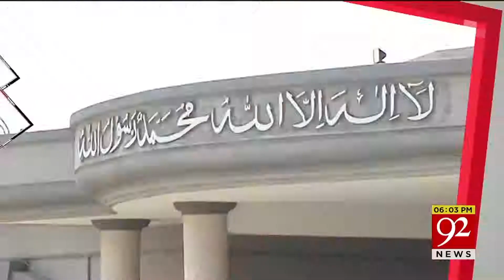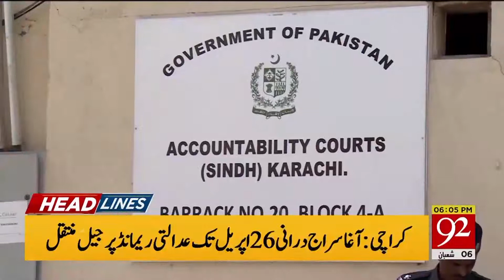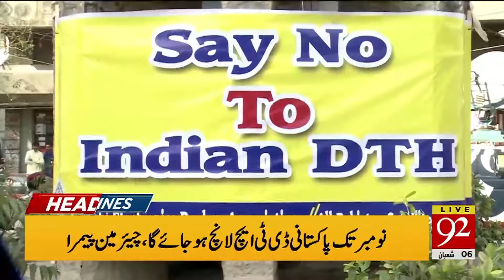Headlines | 2:00 PM | 12 April 2019 | 92NewsHDUK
Sheikh Rasheed, Railway Minister Donates His Property to Universities
92 News HD Programs: